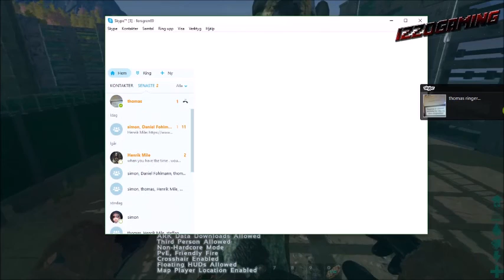Ark:Survival Evolved | Episode 5 | Birdhangar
Hey guys, I´m IzzoGaming

Playing various games and will share some videos with you guys.

Otherwise, just have a good time. And of course leave a comment PLZ!!!The more ppl like to higher the motivation will be.

Curtesy to MacLoBuzz for the awsome intro and outros!!!

Peace out!!